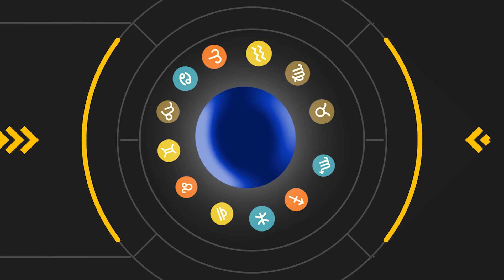OROSCOPO 25 AGOSTO martedì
Segno per segno l'Oroscopo di martedì 25 agosto.